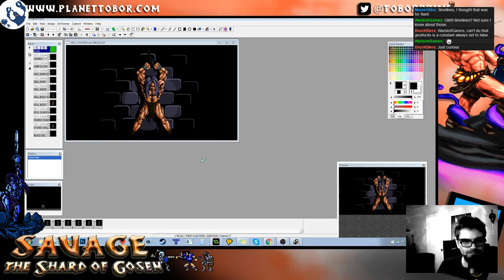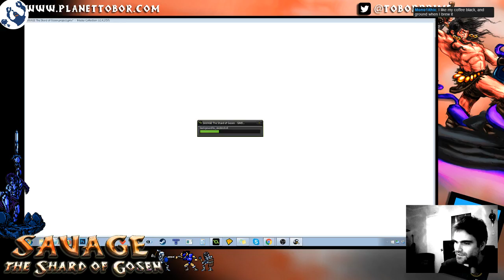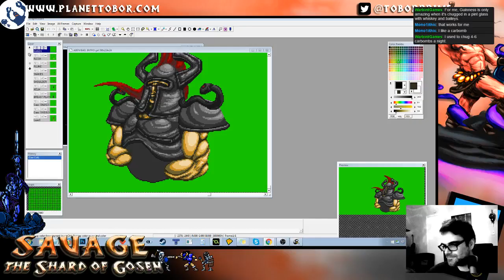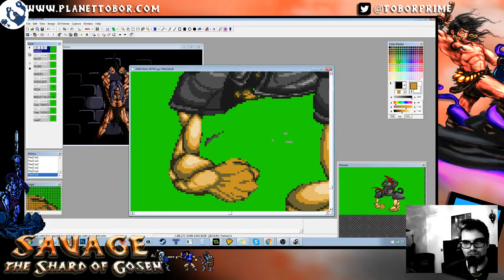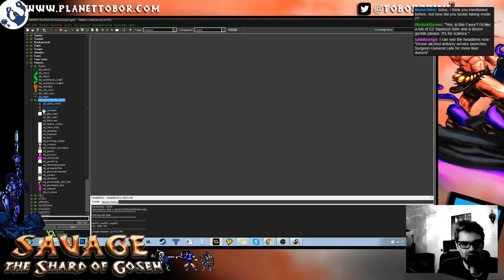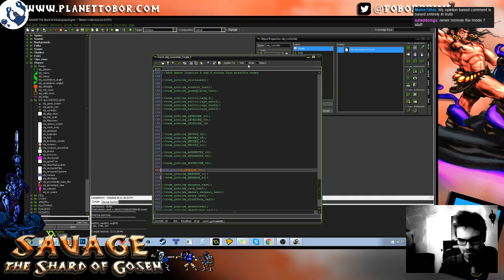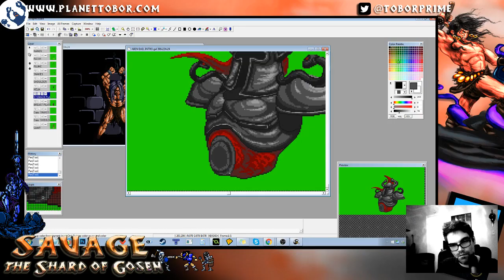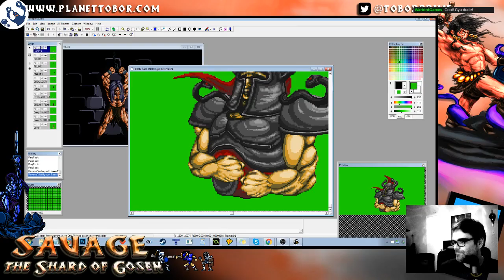SAVAGE Live Development #11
SAVAGE: The Shard of Gosen Live development stream from 2016.5.1

Doing up some EVEN MORE of the game's (Ninja Gaiden-esque) cinematics using GraphicsGale!

-- Like the tunes in the video?